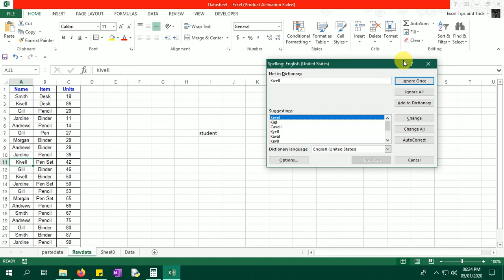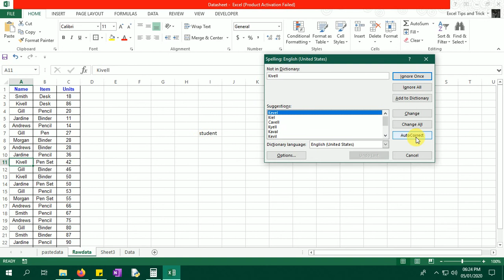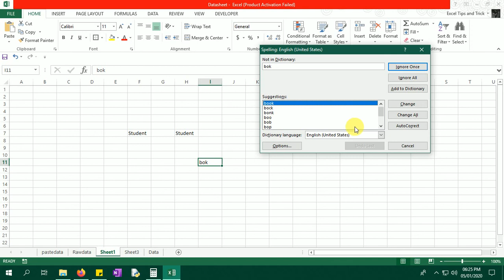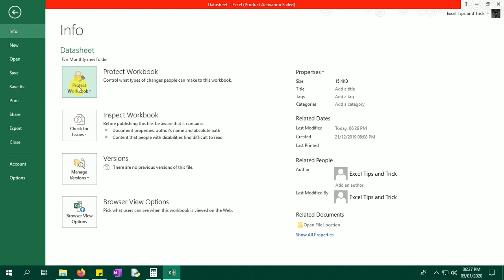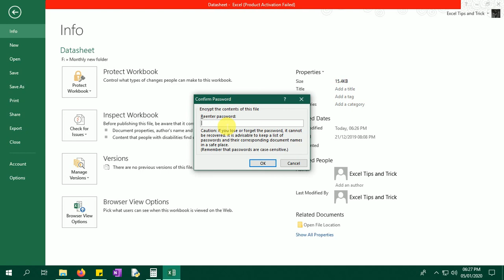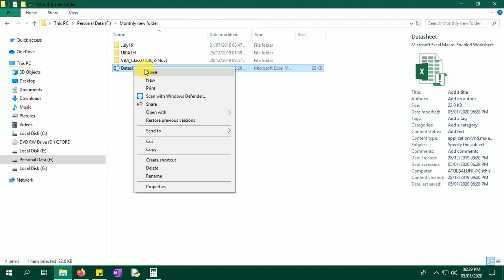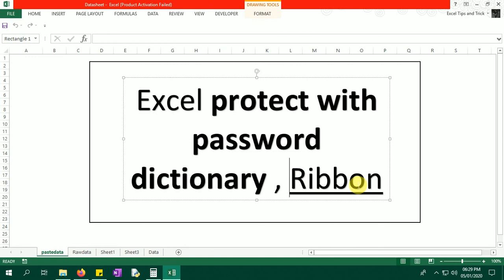Excel Password protection, Ribbon & Dictionary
Hi, In this video different option of Microsoft excel and their use.

Note - in this example, you will learn Excel Password protection, Ribbon & Dictionary using  Excel.

This is my channel about Excel and VBA Hindi Tutorial, you can learn different ways to learn Excel VBA with example